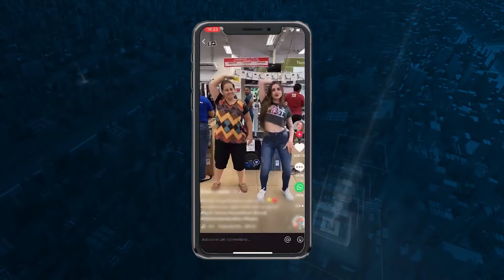O SBT no Interior acompanhou todas as mudanças culturais durante os 30 anos